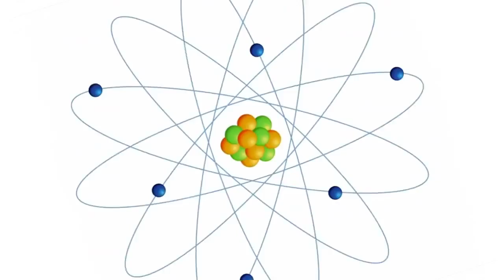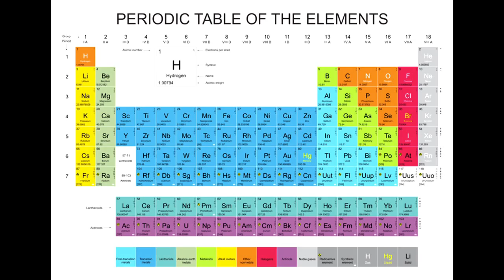The genius of Niels Bohr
Teaching atomic theory? Perfect to supplement your middle school classroom. Short and informative video about Niels Bohr and the Bohr model of an atom.